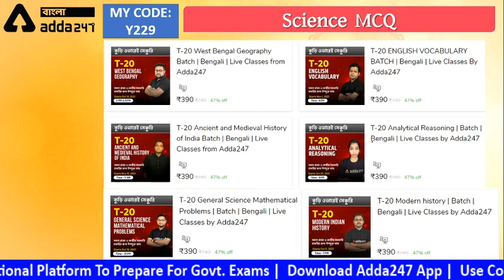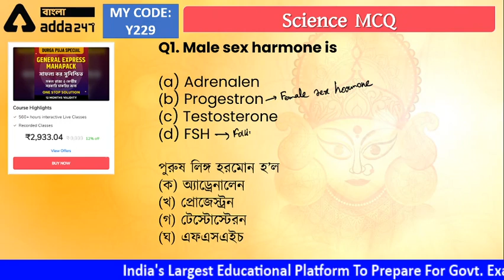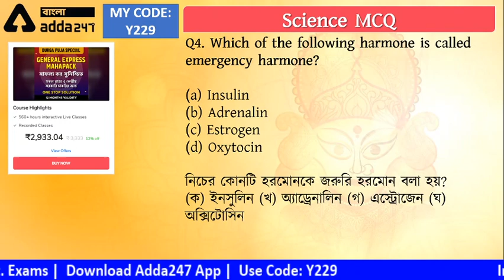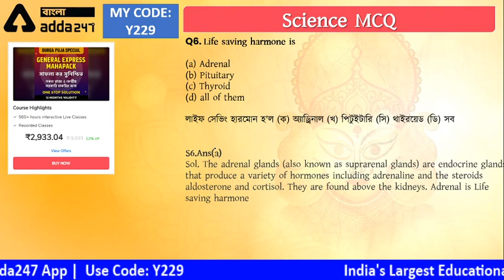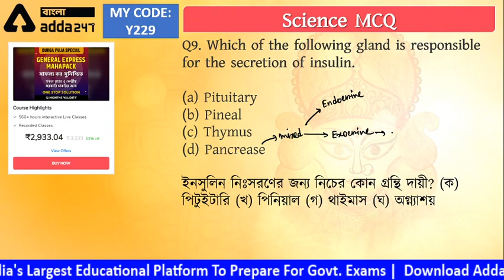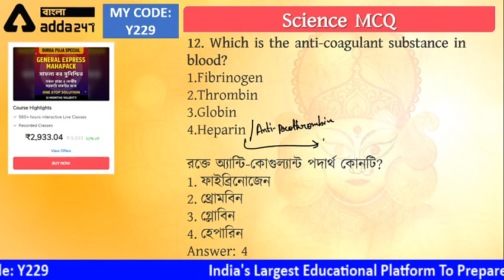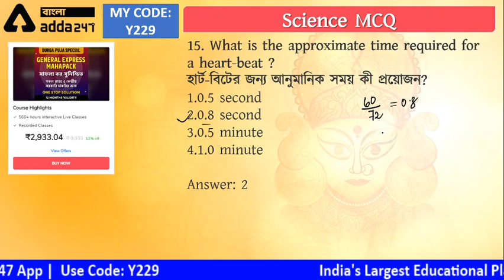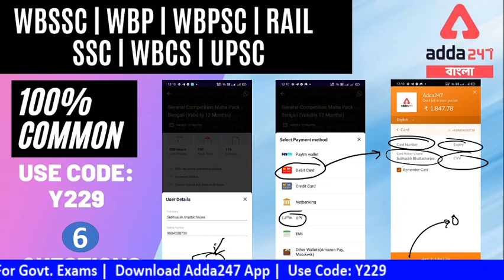Railway Group D | Biology | Class 5 | Adda247 Bengali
Adda247 Bengali is India's Best Government Exam Preparation Channel in the Bengali language.

Get PDF: -